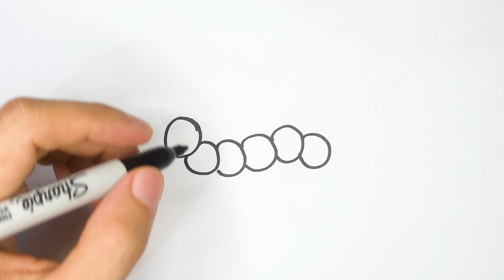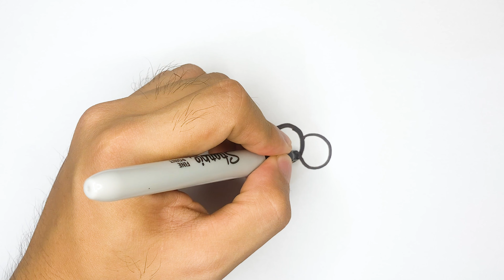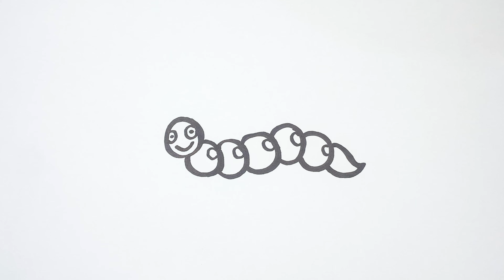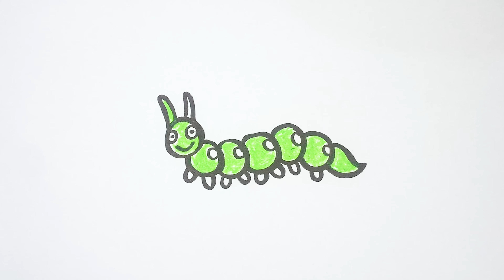Caterpillar Drawing, Coloring for Kids, Toddlers | How to Draw Caterpillar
Easy drawing for kids. Learn how to draw caterpillar in easy and fun way. Grab your pencil or marker to sketch, then pastel to color, and have some fun doing art!